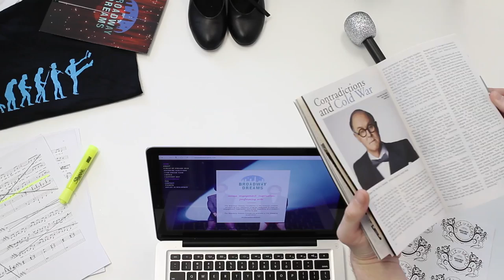BDF Omaha 2013 - Freak Flag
Students from the Broadway Dreams Foundation's Summer Intensive in Omaha, Nebraska perform "Freak Flag."